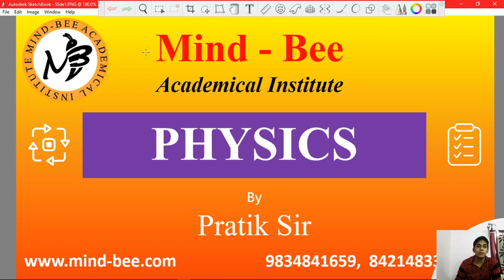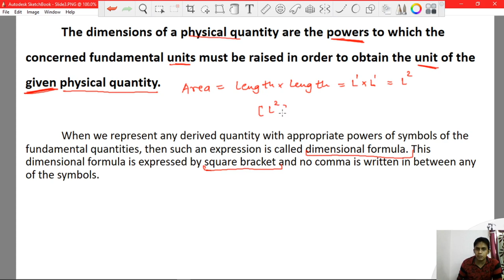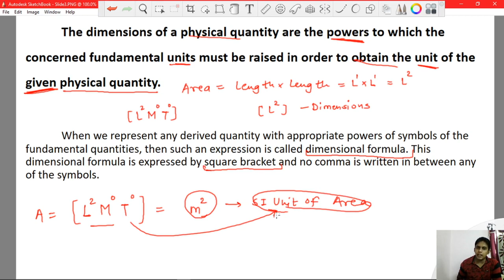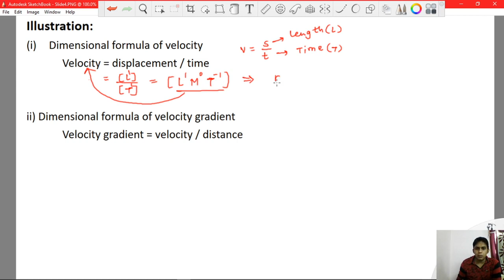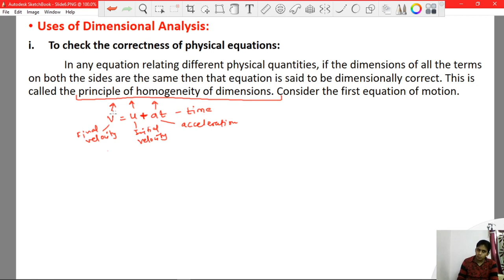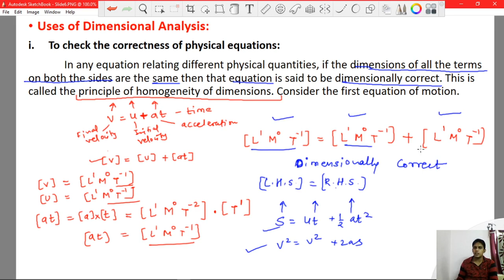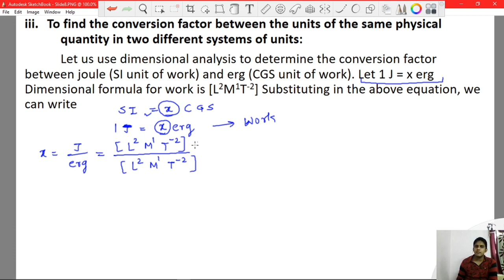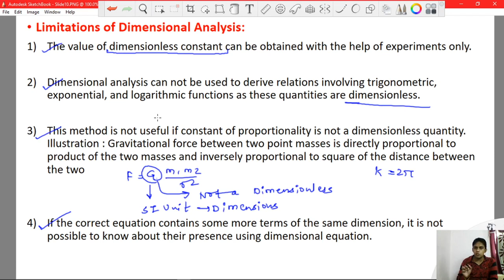1. Units and Measurements (Part 3)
Dimensions and Dimensional Analysis